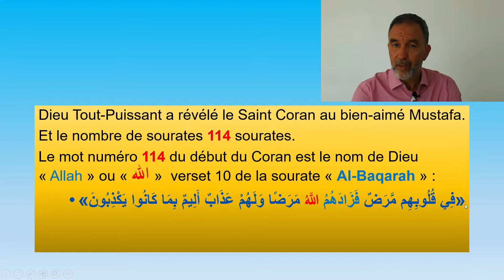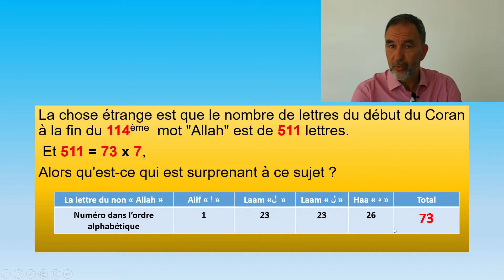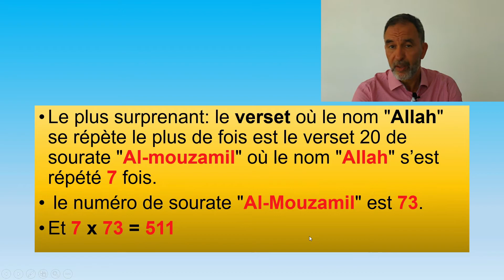Incoyable, pas de place pour le hasard dans le Coran : les secrets du 114 ème mot dans le Coran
Le miracle éternel du Coran : Parmi les secrets de la répétition du nom
« Allah » dans le Saint Coran